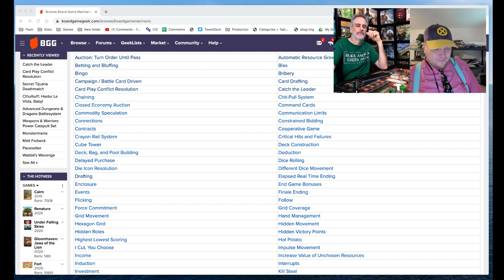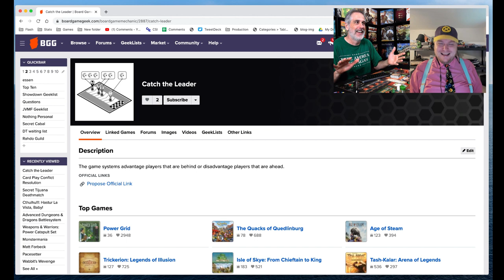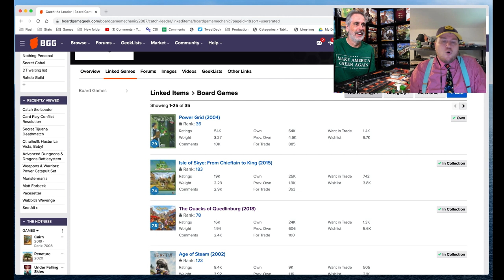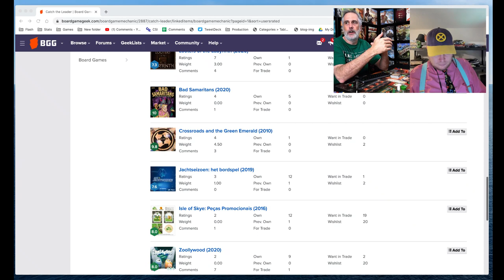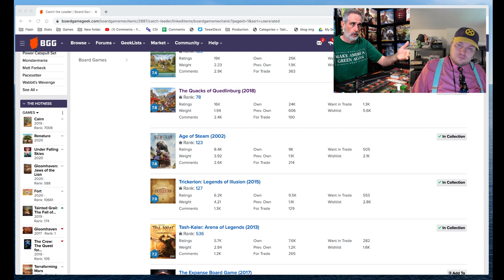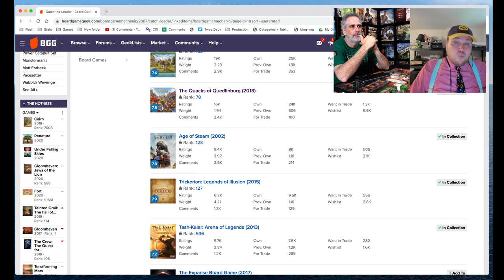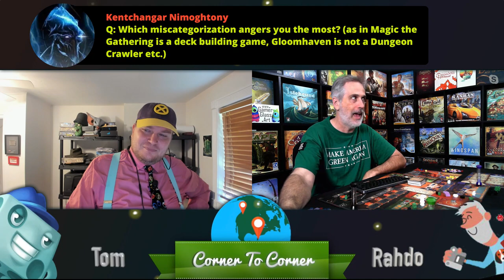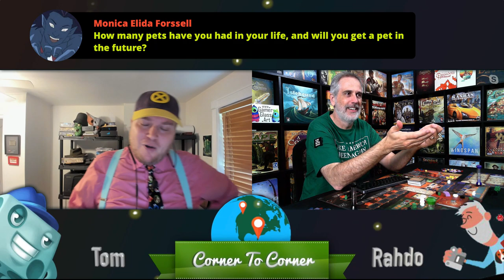Corner to Corner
Tom Vasel & Rahdo talk about different board game topics.